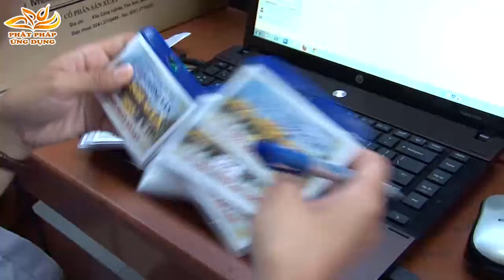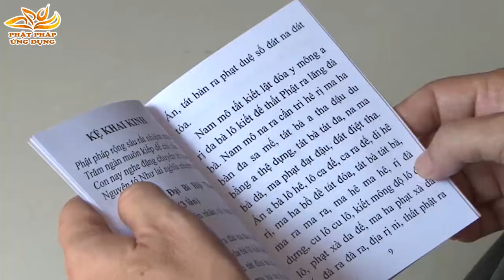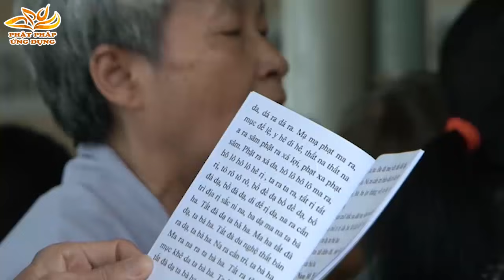Phật Tử Tại Gia Những Điều Cần Biết (KT10) - Thuyết Pháp Thích Phước Tiến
Thuyết Pháp Thích Phước Tiến - Phật Tử Tại Gia Những Điều Cần Biết
Bài giảng của Đại Đức Thích Phước Tiến hướng đến các phật tử đang tu tập tại nhà để có một phương pháp tu tập chính xác và hiệu quả hơn. Vì nhiều hoàn cảnh nền một phần trong số họ không có điều kiện đến chùa, gần gũi các thầy để được hướng dẫn tu tập.
Hãy cùng đến và lắng nghe các bài thuyết pháp Thầy Thích Phước Tiến tại chùa Tường Vân.